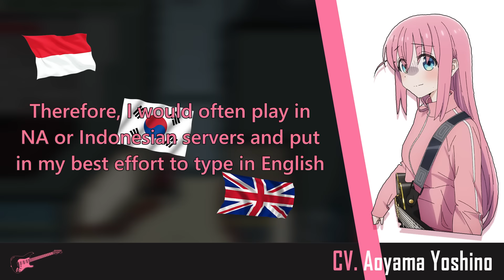Bocchi's VA learned Indonesian & English through Among Us! / Bocchi The Radio!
This is a radio cut from Bocchi The Rock! Radio / Bocchi The Radio! ENG SUB

Apparently Bocchi's VA learned Indonesian & English through Among Us! Honestly, I was surprised when I listened to this part xD So, there's a chance I've played Among Us with Yoppi (Aoyama Yoshino) in the past? lol.

The personality:
‣ Gotoh Hitori / Gotou Hitori / Bocchi (CV. Aoyama Yoshino)

Spoiler: She had no other choice since Among Us didn't have Japanese language setting back in the day.

Bocchi The Rock episode 12 will be airing today on December 24, 2022. Honestly I've been enjoying the show and I don't want it to end  :( I really hope Bocchi the rock season 2 will get announced immediately after episode 12 airs.

後藤ひとり役の青山吉能さんがアモングアスがプレイしたくて、当時日本語設定がなかったため、仕方なく北アメリカとインドネシアサーバーに入ってました。よっぴさん頑張って英語で打ってたらしいのです草。

パーソナリティ：
‣ 後藤ひとり／ぼっち／ぼっちちゃん (CV.青山吉能)

ぼっち・ざ・ろっく２期の発表が来ないかな。ぼっち・ざ・ろっく第12話が今日放送されるので、放送直後に2期が発表されなかったら凹みます（泣）。